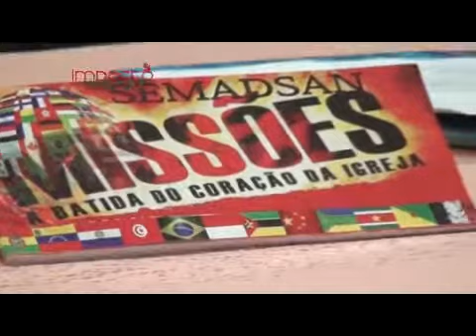Programa Impacto / Santana AP em 28/03/2014 Ediçao 37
Programa exibido em:28/03/2014 Edição 37
Matéria:Encontro de Promotores de Missões.